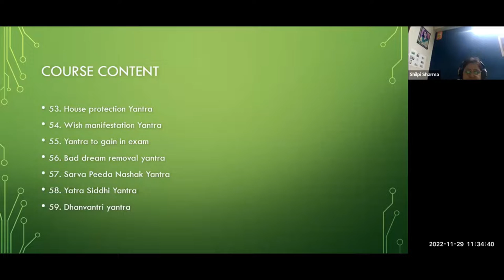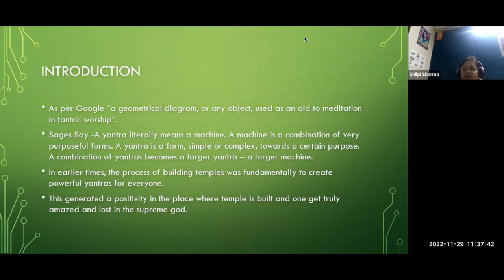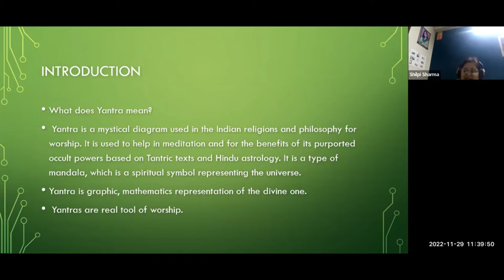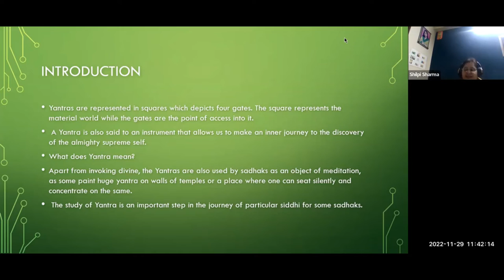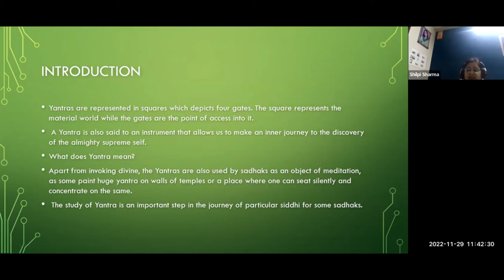Introduction of Yantra Making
YANTRA literally means “support” and “instrument”. A YANTRA is a geometric design acting as a highly efficient tool for contemplation, concentration and meditation. YANTRAS carry spiritual significance : there is a specific meaning that pertains to higher levels of consciousness.

The YANTRA provides a focal point that is a window into the absolute. When the mind is concentrated on a single, simple object (in this case a YANTRA), the mental chatter ceases. Eventually, the object is dropped when the mind can remain empty and silent without help. In the most advanced phases, it is possible to attain union with God by the geometric visualization of a YANTRA.